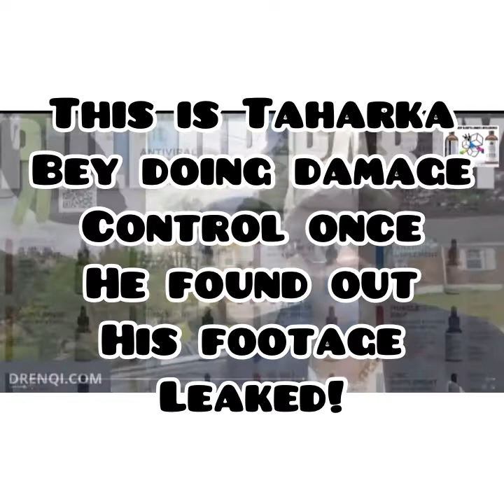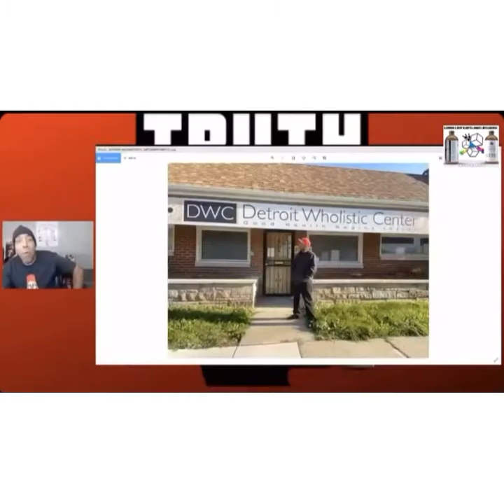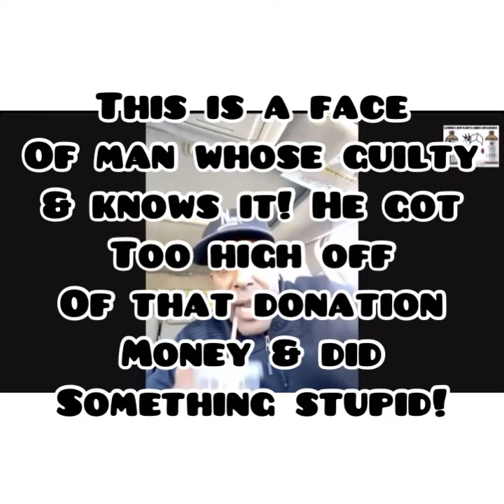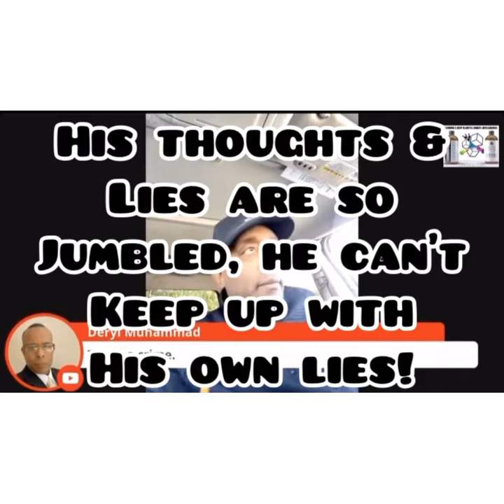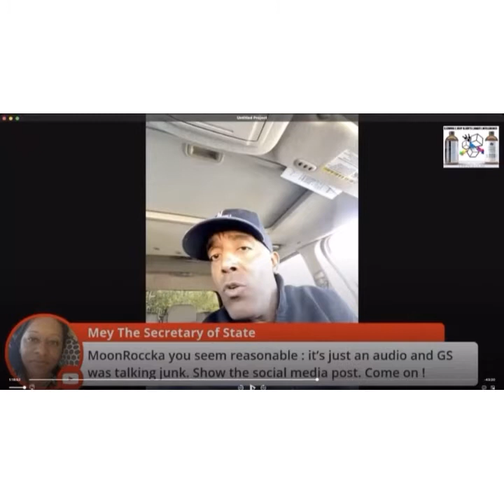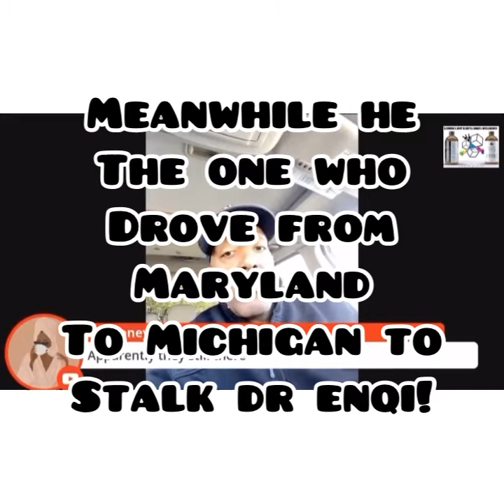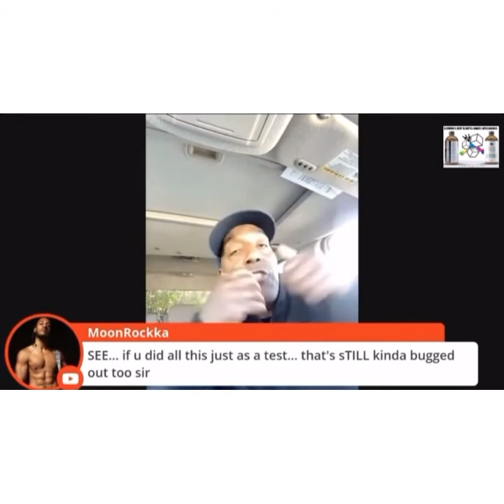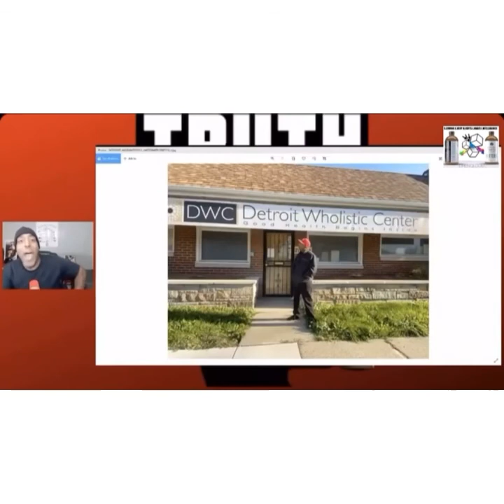Keepin It Kombucha 1: TAHARKA BEY’s obsession with DR ENQI